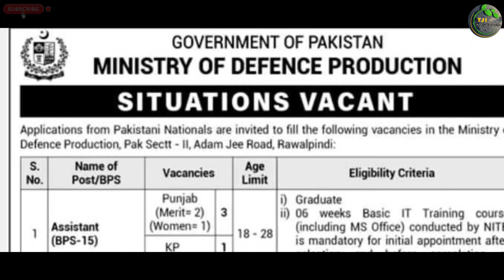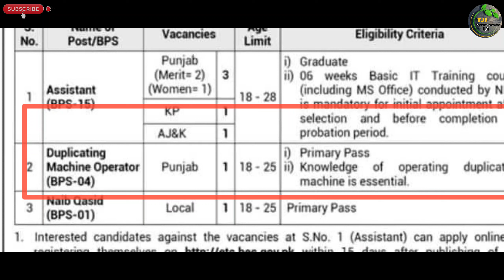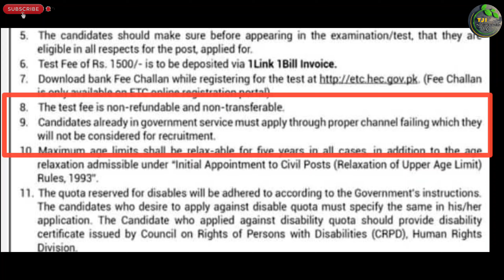Ministry Of Defence Production Goverment Of Pakistan Job 2023 | Mod Job 2023 |Technical Job Info 1.0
السلام علیکم

Private Companies .